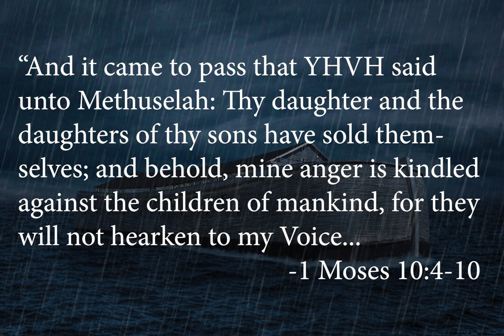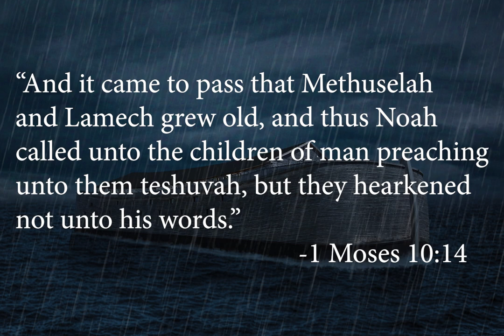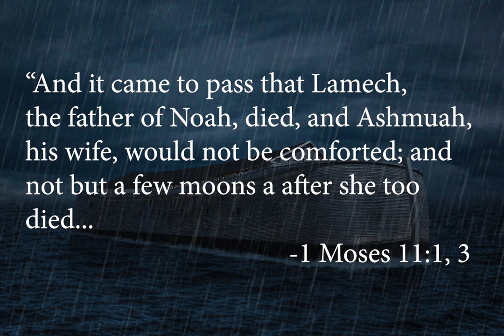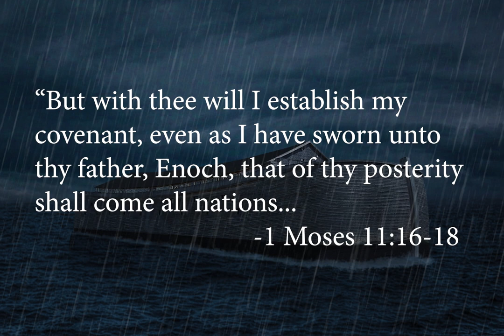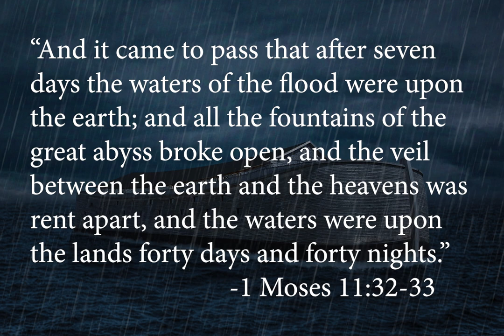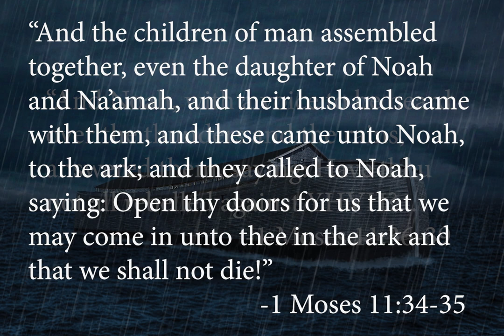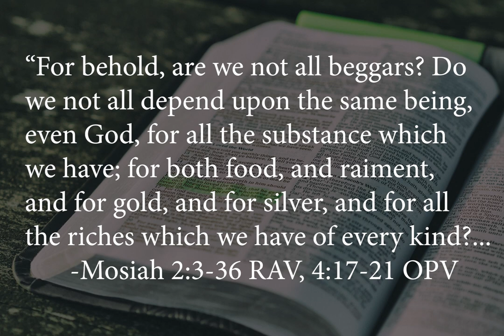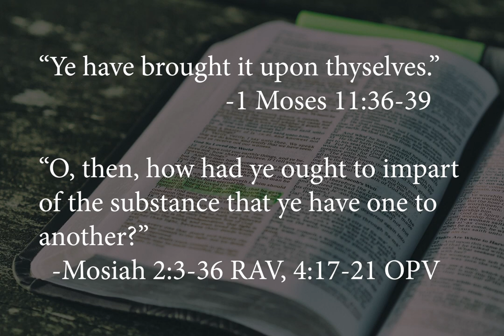Noah and the Flood of Christ's Mercy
"And it came to pass that YHVH said unto Methuselah: Thy daughter and the daughters of thy sons have sold themselves; and behold, mine anger is kindled against the children of mankind, for they will not hearken to my  Voice. And it came to pass that Methuselah, and Lamech, and Noah went forth prophesying and taught the things of Elohim, even as it was in the beginning. And YHVH said unto Noah: My Spirit shall not always strive with mankind, for these shall know that all flesh must die, and I will give unto mankind my teshuvah, and in this they might ascend b to the one hundred and twentieth degree; and if mankind doth accept this teshuvah, I shall wash them clean in the waters of my mercy one degree at a time, but they shall be clean from the first degree; but if these do not accept my teshuvah, I will send my waters as the floods upon them." -1 Moses 10:4-10

"And it came to pass that Lamech, the father of Noah, died, and Ashmuah, his wife, would not be comforted; and not but a few moons a after she
too died. And it soon came to pass that Adnah, the mother of Lamech, went the way of the earth, she having lived to see her grandchildren marry, and Methuselah and Noah and the wife of Noah and children mourned. Yeah, and it came to pass in that same year that Methuselah too passed away." -1 Moses 11:1-3

"For behold, the earth was corrupt before Elohim; and it was filled with maliciousness. And Elohim looked upon the earth, and behold, it was corrupt, for all flesh had corrupted its way upon the land." -1 Moses 11:6-7

"And lo, I, even I AM, shall advance upon thee in a flood of water upon the land to destroy all flesh, wherein is the Breath of Life, from under heaven; everything that liveth on the earth shall die. But with thee will I establish my covenant a , even as I have sworn unto thy father, Enoch, that of thy posterity shall come all nations." -1 Moses 11:16-17

"And with them they brough the beasts, and the fowls, and everything that creepeth upon the earth there went in into the ark, male and female, even as Elohim commanded them; and they went unto Noah and Na’amah into the ark, two and two of all flesh wherein is the breath of life; and YHVH
shut them in. And it came to pass that after seven days the waters of the flood were upon the earth; and all the fountains of the great abyss broke open, and the veil between the earth and the heavens was rent apart, and the waters were upon the lands forty days and forty nights. And the children of man assembled together, even the daughter of Noah and Na’amah, and their husbands came with them, and these came unto Noah,
to the ark; and they called to Noah, saying: Open thy doors for us that we may come in unto thee in the ark and that we shall not die! And Noah, with a voice to be heard over the thunders and the rains, answered them, saying: Have thou not all rebelled against YHVH? And hath thou not reveled in thy sins, saying: Look upon us and see, are we not alive in the flesh: Eating, and drinking, and marrying, and given in marriage, living upon the very Breath of  the Creator? And thus I say unto thee now that YHVH hath not brought upon you this evil, to destroy and cut you off from the face of the earth, but ye have brought it upon thyselves." -1 Moses 11:30-39

"Perhaps thou shalt say: The man has brought upon himself his misery; therefore, I will stay my hand, and will not give unto him of my food, nor impart unto him of my substance that he may not suffer, for his punishments are just. But I say unto you, O man, whosoever doeth this, the same hath great cause to repent; and except he repenteth of that which he hath done, he perisheth forever and hath no interest in the kingdom of God. For behold, are we not all beggars? Do we not all depend upon the same being, even God, for all the substance which we have; for both food, and raiment, and for gold, and for silver, and for all the riches which we have of every kind? And behold, even at this time, ye have been calling on his name and begging for a remission of your sins. And has he suffered that ye have begged in vain? Nay; he has poured out his Spirit upon you, and has caused that your hearts should be filled with joy, and has caused that your mouths should be stopped, that ye could not find utterance, so exceeding great was your joy. And now, if God, who has created you, on whom you are dependent for your lives and for all that ye have and are, doth grant unto you whatsoever ye ask that is right, in faith, believing that ye shall receive; O, then, how had ye ought to impart of the substance that ye have one to another?" Mosiah 2:30-36 RAV, 4:17-21 OPV